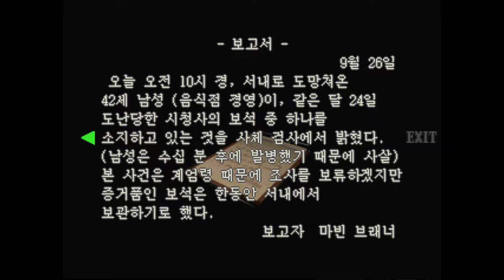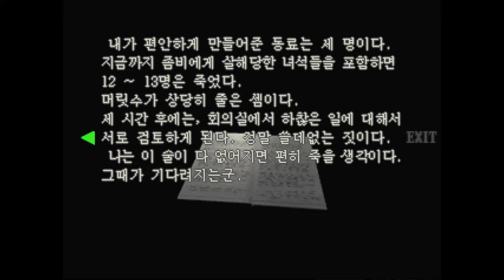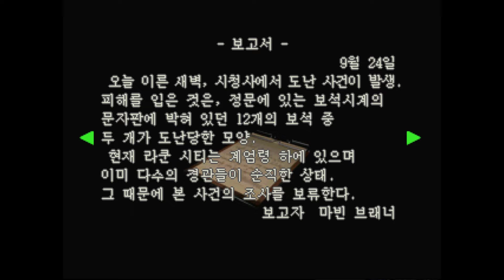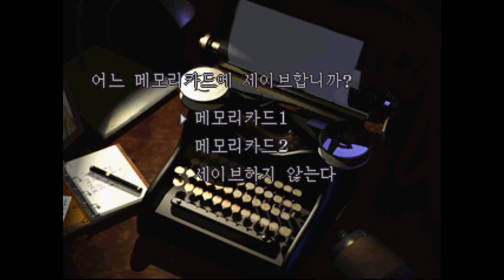Biohazard 3 : Last Escape | Gameplay #2